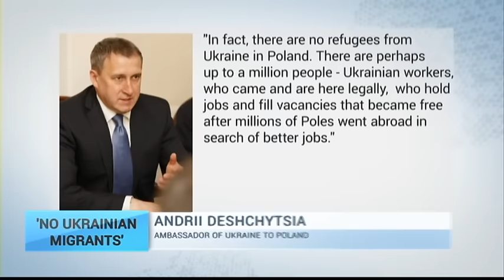Ukraine Fighting with Fakes: Deshchytsia challenges Polish PM's claims on Ukrainian refugees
A top Ukrainian diplomat in Poland is disputing a statement by that country's Prime Minister Beata Szydlo.  In a recent session with the European Union lawmakers Szydlo claimed about a million refugees from Ukraine reside in Poland.